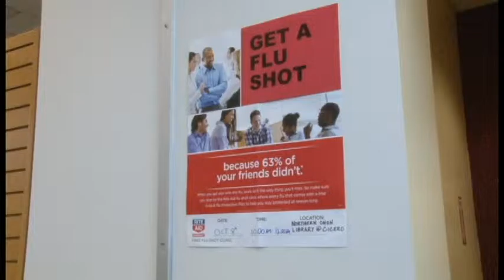NEWSSPA101115 FLU SHOT PKG